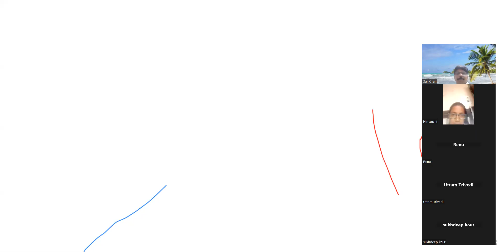DAY 1 SESSION-1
VEDIC ADDITIONS